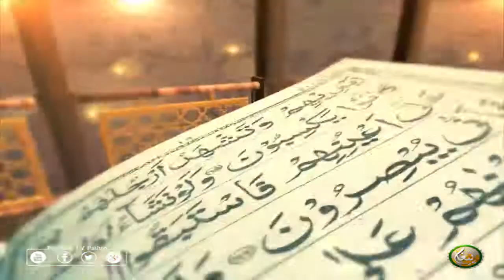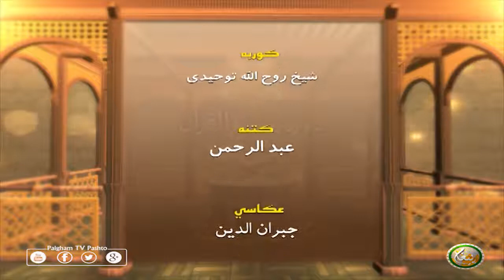Dora Tafseer AlQuran | EP17 | دورہ تفسیر القرآن الشیخ روح الله توحیدي